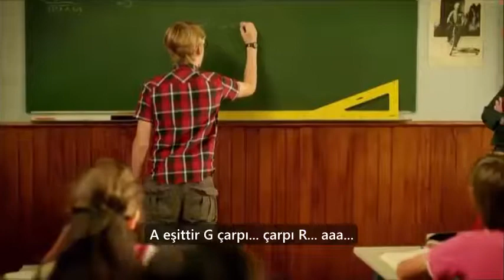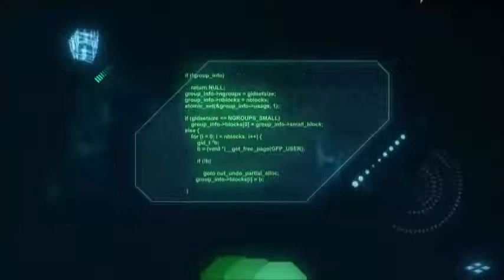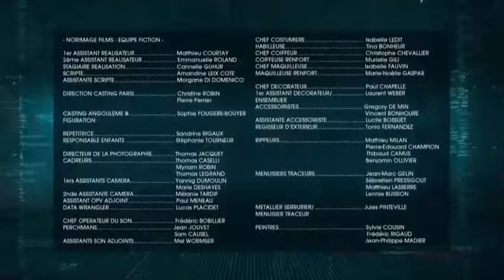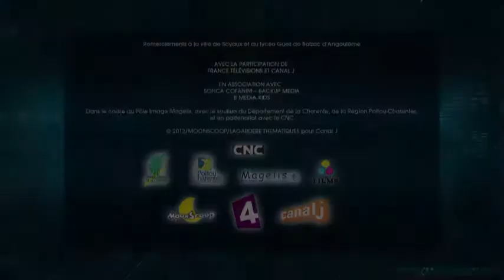Lyoko Kodu: Evrim - 4. Bölüm - Bayan Einstein